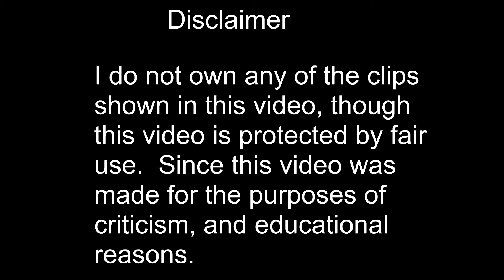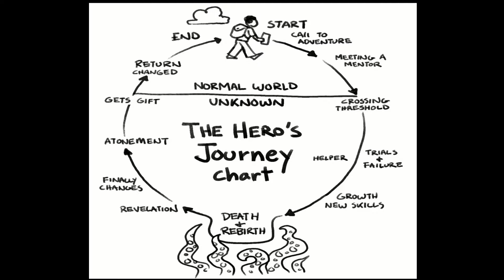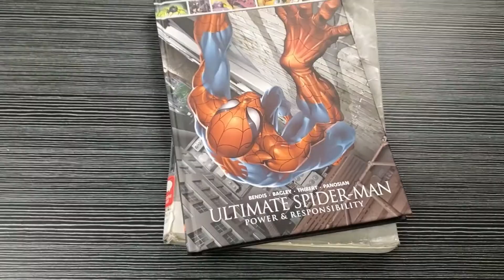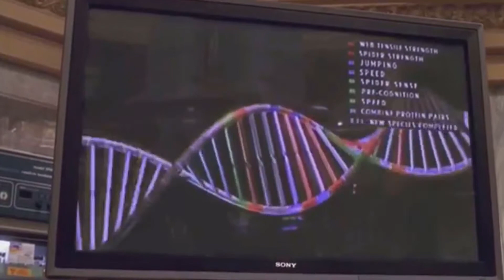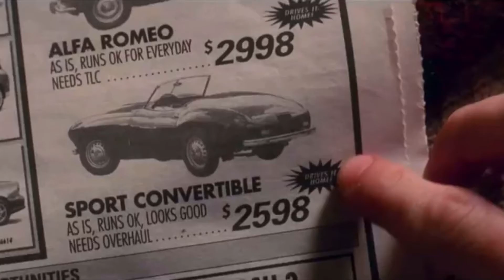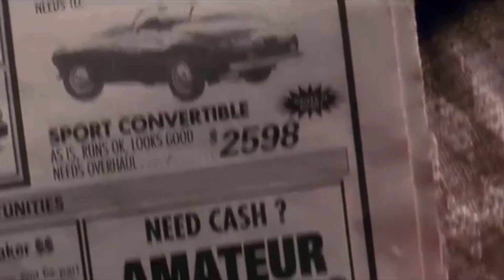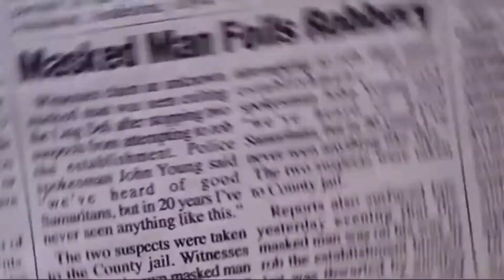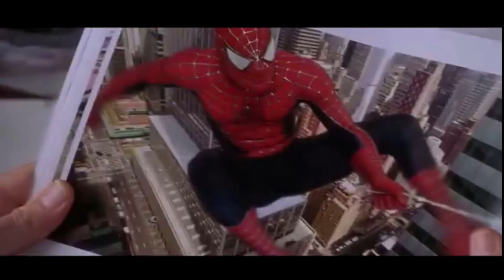How Spider Man Follows Joseph Campbell's Hero's Journey - Video Essay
Camera: Canon Rebel T7 with a 18-55mm lens
Microphone: Sony ECM-CS3